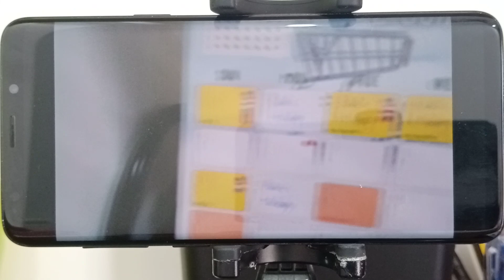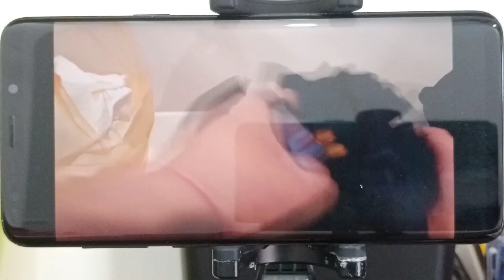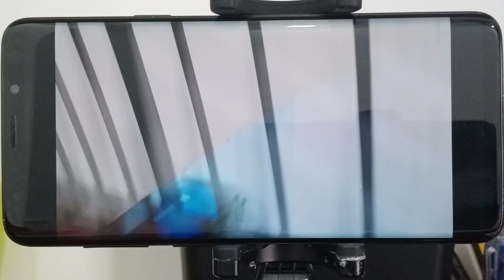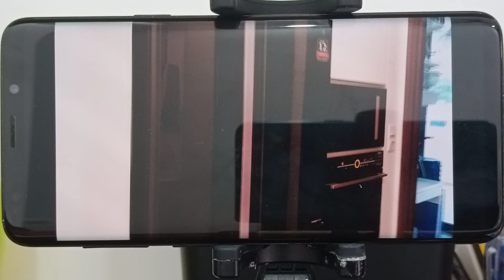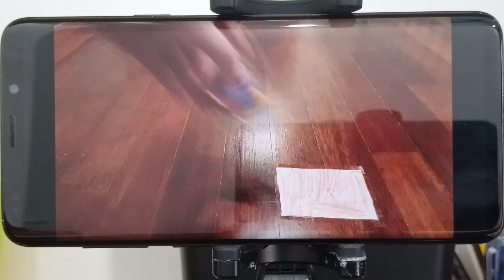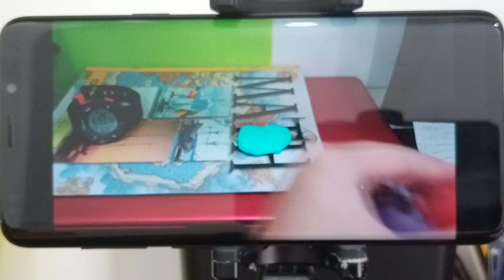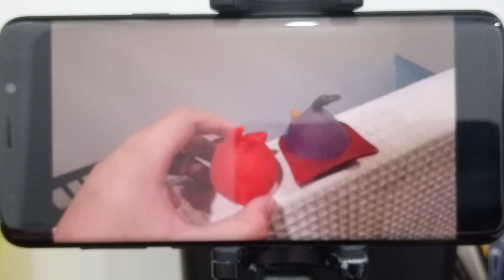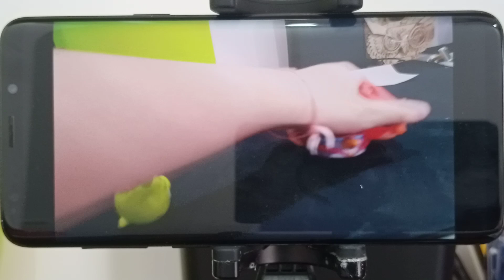EthanChannelKay: Chuck's Bad Luck